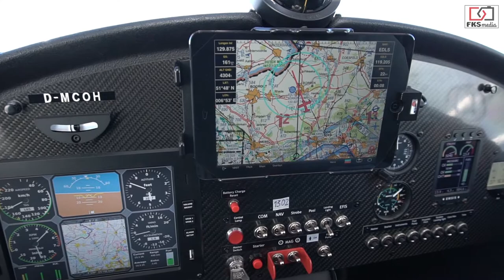Comco Ikarus C42CS - AusFLUG zum Niederrhein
Rundflug mit einer C42CS der Firma Comco Ikarus,
Start in Münster-Telgte, Flug über das Ruhrgebiet bis Dinslaken Schwarze Heide